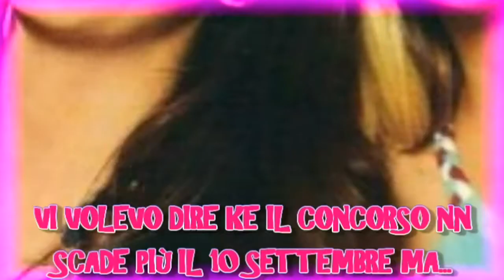AVVISO IMPORTANTE LEGGETE!!!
GUARDATELO MI RACCOMANDO CIAOOOOOOOOOO